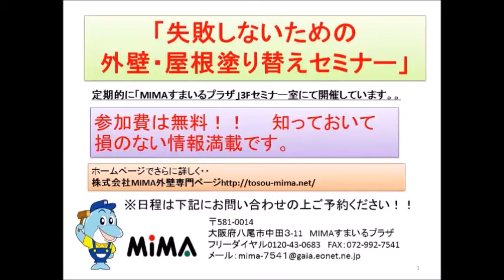外壁塗り替え工事 アステックペイント ジーニアスコート リフォーム・ 八尾市【株式会社ＭＩＭＡ】